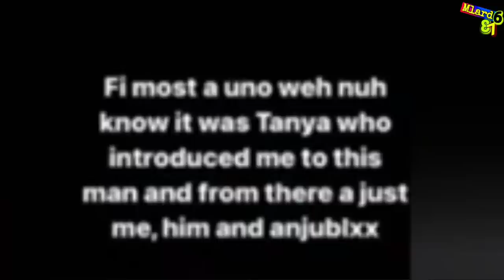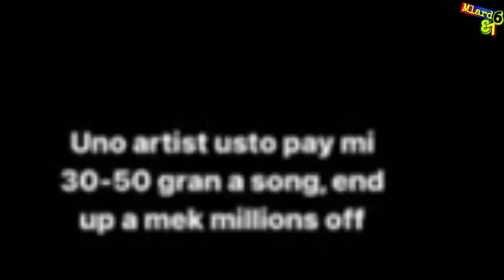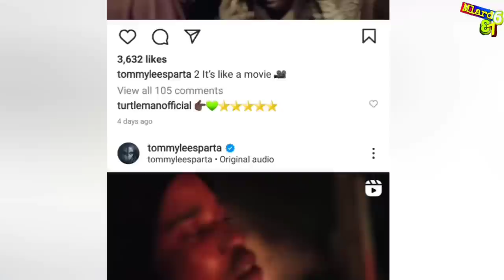Tommy Lee FINALLY responded to Kyng Tavi Writing His Songs (Broun Eyezz cold) 😳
Tommy Lee FINALLY responded to Kyng Tavi Rumors

Brown eyezz released a brand new song titled cold. This is an official reaction video.